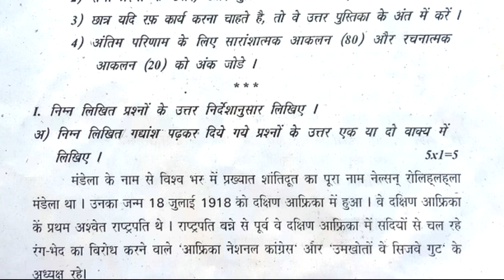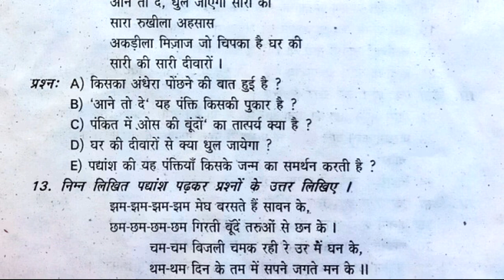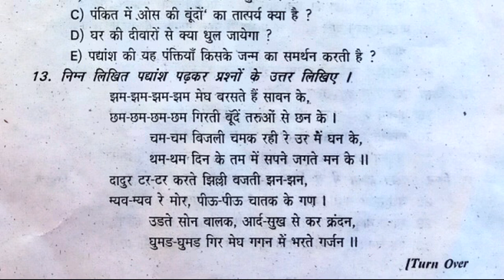10th class pre public exam question paper 2022 hindi | tenth hindi pre final exam question paper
10th class public exam question paper hindi 2022, 10th class board exam 2022 question paper hindi, 10th class board exam question paper hindi 2022, 10th class hindi public exam 2022 question paper,

10th hindi public exam papers

hindi class 10 public exam practice test paper 2022 | part b objective questions | sa grand revision

10th class hindi public exam practice paper | part b hindi summative 20 marks | sa2 grand final test

10th class hindi public exam practice question paper | part b 20 marks summative revision grand exam

10th class hindi pre final public exam practice paper 2022 p| art b test | annual exam questions

10th class pre public exam question paper 2022 hindi | tenth hindi pre final exam question paper

10th hindi text book contents

बरसते बदल
इंदगाह
लोकगीत
अंतारष्ट्रीय स्तर पर हिंदी
भक्ति पद
नीति दोहे
उपवाचक-अनोखा उपाय
शब्दकोश

10th class pre public exam question paper 2022 hindi | tenth hindi pre final exam question paper